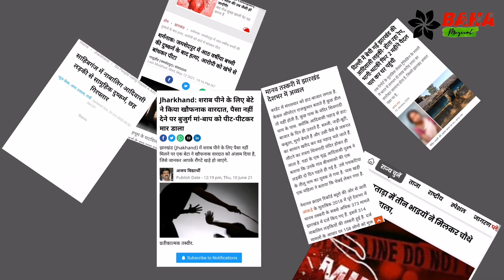HOR HOPON KUDO //NEW SANTHALI SONG//TRADITIONAL SONG 2021//HUL MAHA Special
Hor hopon kudo full video song//New Santhali Traditional song 2021 //Hul diwas Special song

Song Title - Hor hopon kudo
Singer- Emmanuel (Khan daa)
Flute- Thomas Tudu
Guitar- Daniel
Concept- Joseph Murmu
Video nd editing - Simon Hansda
Team Members :- Ram Soren,
                                Jeetlal Hansdak
                                Ashish Hansdak
                                Piyush

                         Daniel Murmu

This video is a copyright of BAHA MUSICAL .

Special thanks:-
Bimal Tudu (Tudu Brothers Production)